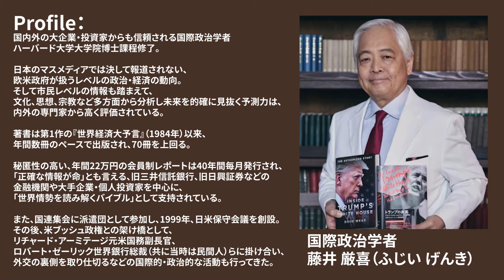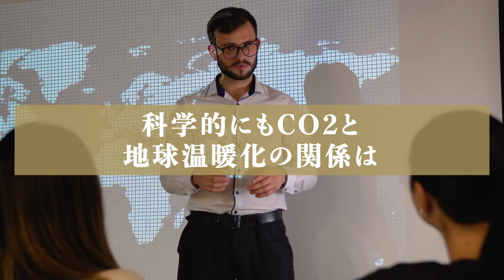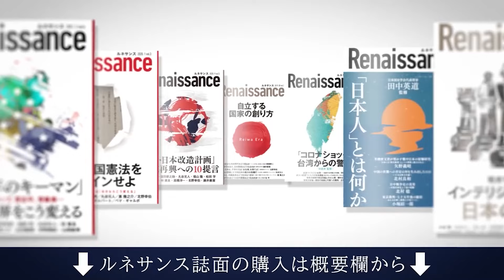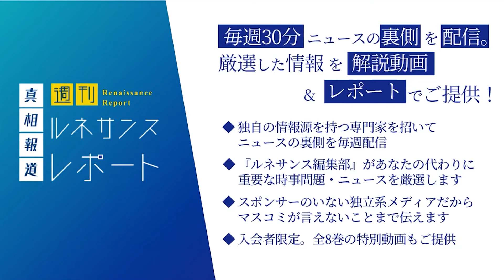【EVバブルの崩壊？】EVの販売台数が失速しているわけ【国際政治学者・藤井 厳喜】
こちらの動画は、ルネサンス編集部で配信しているメールマガジンを動画化したものです。

‹著者紹介›
国際政治学者:藤井 厳喜

＝＝経歴一覧＝＝
国内外の大企業・投資家からも
信頼される国際政治学者

ハーバード大学大学院博士課程修了。
日本のマスメディアでは決して報道されない、欧米政府が扱うレベルの政治・経済の動向。

そして市民レベルの情報も踏まえて、文化、思想、宗教など多方面から分析し未来を的確に見抜く予測力は、内外の専門家から高く評価されている。

著書は第1作の『世界経済大予言』（1984年）以来、年間数冊のペースで出版され、70冊を上回る。

秘匿性の高い、年間22万円の会員制レポートは40年間毎月発行され、「正確な情報が命」とも言える、旧三井信託銀行、旧日興証券などの金融機関や大手企業・個人投資家を中心に、

「世界情勢を読み解くバイブル」として支持されている。

また、国連集会に派遣団として参加し、1999年、日米保守会議を創設。

その後、米ブッシュ政権との架け橋として、リチャード・アーミテージ元米国務副長官、
ロバート・ゼーリック世界銀行総裁（共に当時は民間人）らに掛け合い、
外交の裏側を取り仕切るなどの国際的・政治的な活動も行ってきた。
00:00 OP
00:06 先生の紹介
00:19 欧州も方向転換EVバブル崩壊
02:35 マスコミが言わなかったEVの欠点
05:24 CO2規制に隠された真の目的
07:03 ED
‹週刊ルネサンスレポート始動›
国際情勢・政治・国内問題・科学・医療・歴史問題など…幅広い分野の専門家たち20名以上が集結。一般人が手に入れることのできない独自の情報源を用いて、話題になっている重要なトピックやニュースについて、その裏側まで解説してもらいます。（毎週1回：20〜30分）

最新号　vol.14「救国の英雄たち」〜国難を救った7人の素顔〜